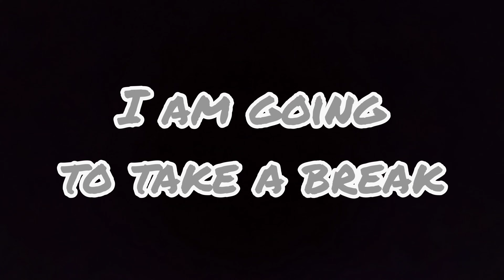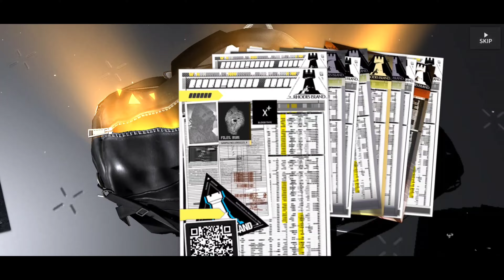The 8 worst things that can happen in Arknight (╯°Д°)╯︵ ┻━┻ (my own opinion)